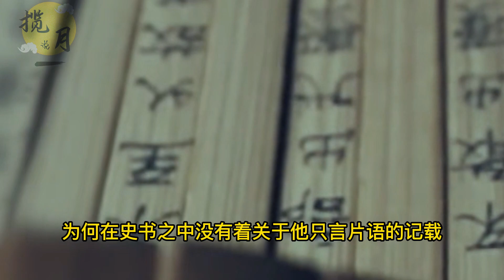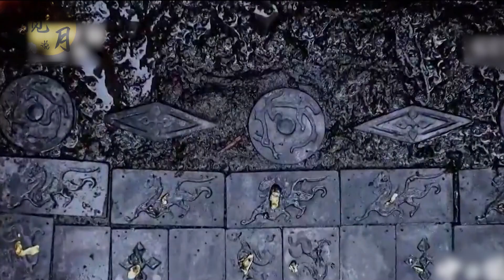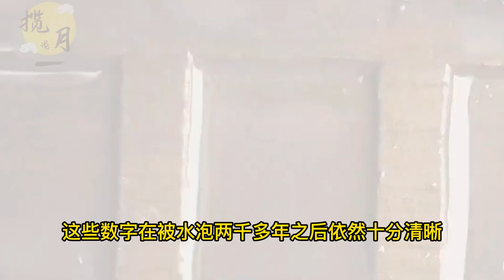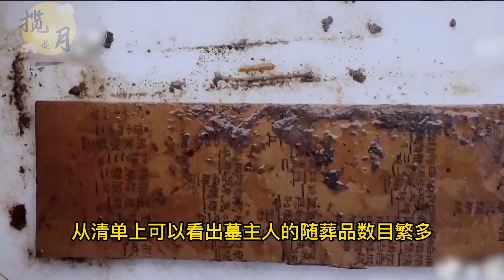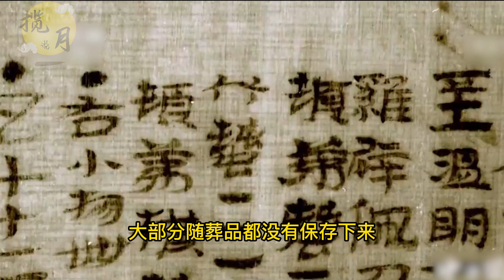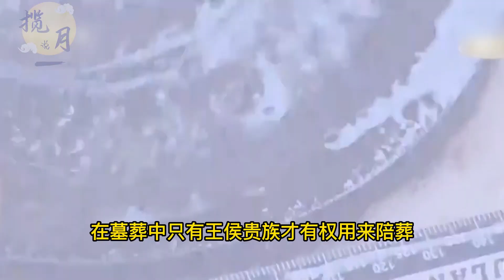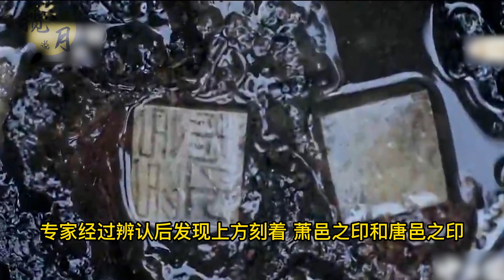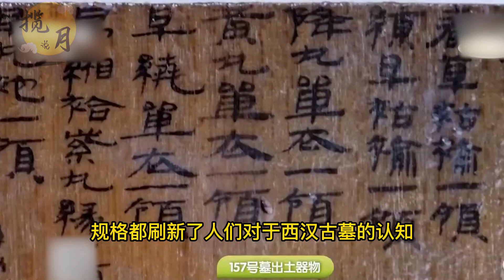青岛挖出2000年巨棺，馆内竟灌满清水！墓主头颅为何被封在黑色木盒？ 【揽月说】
考古那些事
发掘历史古迹，探寻历史趣闻